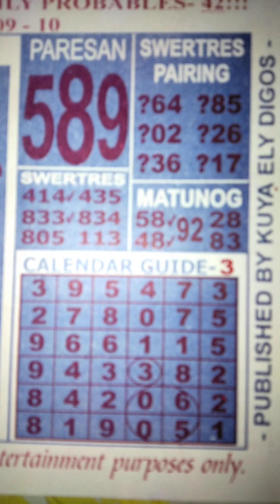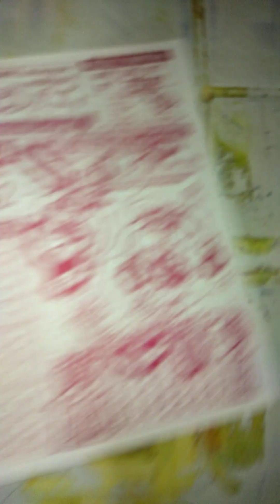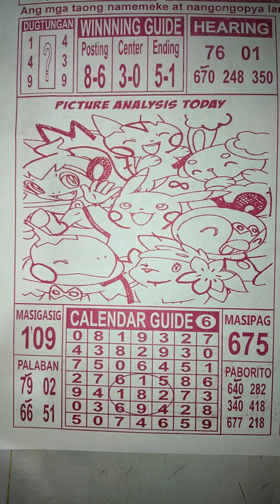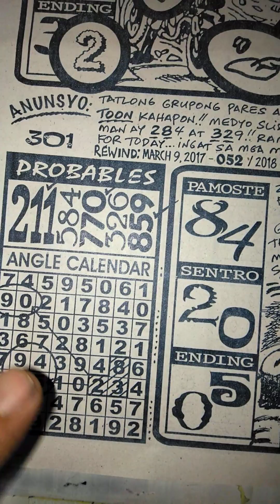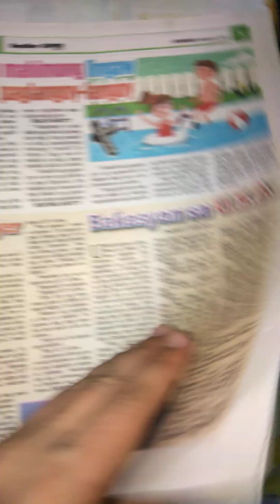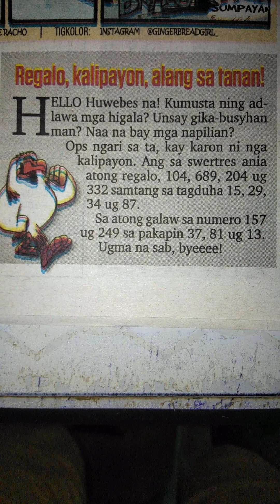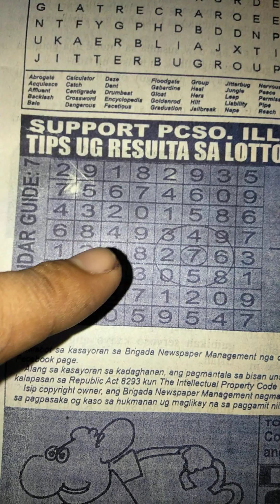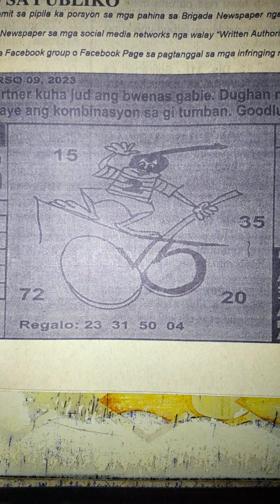MARCH 09 2023 | DAILY TIPS GUIDE AND PROBABLES FOR 3D 4D 6D LOTTO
Daily Tips Guide and probales for this day march 09 2023, ang lahat po ng nasabi ay walang kasiguraduhan , ito po ay libangan lamang sa mga taong mahilig tumaya ng lotto 3D 4D 6D , sana ay marami ang manalo sa araw na ito , marami pong salamat sa lahat na sumusubaybay sa channel ko.